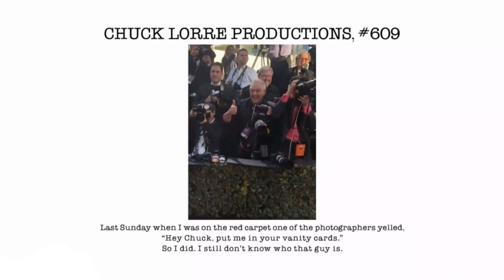Chuck Lorre Productions, #609 Vanity Card Logo